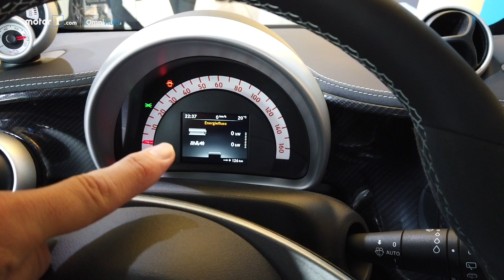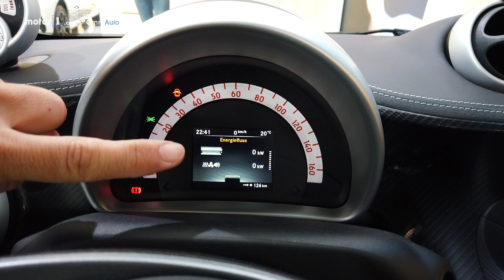smart EQ fortwo 2020 | Ecco il restyling della mini auto elettrica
La smart EQ si aggiorna: la fortwo elettrica e la forfour elettrica cambiano nel look ma non nella meccanica, con la batteria da 13,6 kWh che rimane sempre la stessa. Uguale anche l'autonomia. Andrea ce le mostra da vicino al Salone di Francoforte 2019.

Produzione: Edimotive